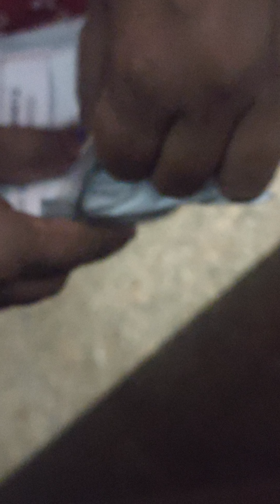happy customer meeku emodela kavali antha any colours customisations please wtsup :9553964812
Happy customer meeku emodel kavali antha any colours customisations please wtsup : 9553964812 price : 2500 freeshipping